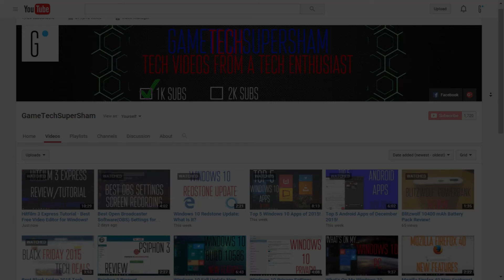Welcome to GameTechSuperSham!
I'm a tech enthusiast, and this channel is where you can find high quality tech videos.